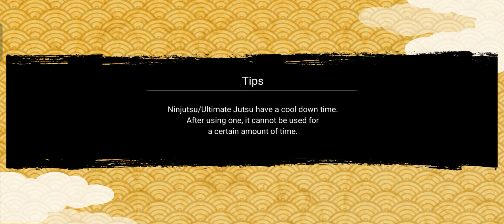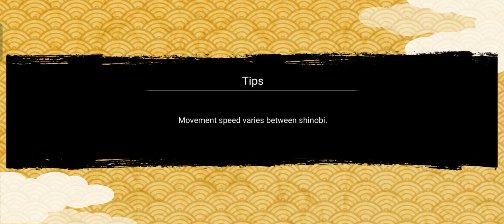ALL OUT MISSION NO.9 STAGE 5 GAMEPLAY SHOWCASE - Naruto X Boruto Ninja VOLTAGE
-All out mission no.9 Stage 5 Gameplay Showcase